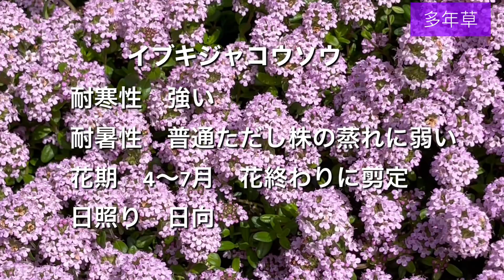【ガーデニング】多年草（宿根草など）を中心にこの時期咲いている花をご紹介いたします🌸【花とハーブのある暮らし】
花が色々と咲き、
緑が芽吹き、
心地よい季節がやってきました。

最近咲いている花達を撮してみました。
気に入っていただけましたら幸いです。

【登場する主な花々】
チューリップ
ジギタリス（きつねのてぶくろ）
スイセン・ブラッシングレディ
アリウム・トリケトラム
シラー・カンパニュラータ
ティラレア
ベロニカ・オックスフォードブルー
リナリア・ピンク
オーブリエチア
芝桜
ゲラニウム・ビルウォーリス
オキナグサ
ローゼンセマム・アフリカンアイズ
クレマチス・ペトリエイ
オダマキ・ウィンキーダブル　レッドホワイト
オダマキ・ノラバロー
コモンセージ
ローズマリー　立性
ローズマリー・モーツァルトブルー
イブキジャコウソウ
クリスマスローズ
コモンタイム
ラベンダー・ドワーフブルー
エキナセア
芍薬（シャクヤク）
チョコレートマーガレット
ハゴロモジャスミン
ルッコラ
ニゲラ
ジャーマンカモミール
オルラヤ・グランディフローラ
ビオラ
ストック
キンギョソウ（たしかブロンズドラゴン）
バーベナ・ラナイ
ルピナス
カレンデュラ・コーヒークリーム
キンギョソウ
牡丹　聖代
ミモザ（サンカクバアカシア）
ドウダンツツジ

動画をご視聴いただいた皆様、
グッドボタンを押していただいた方、
嬉しいと共に感謝いたしております。